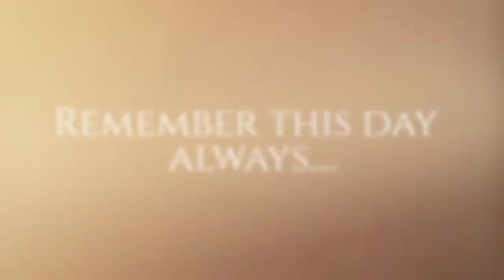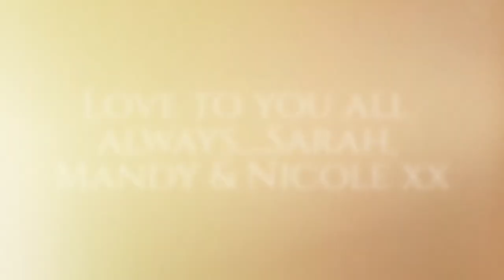Sisters photo shoot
The love and support of these three sisters holds no bounds